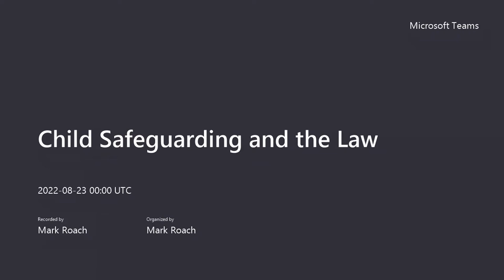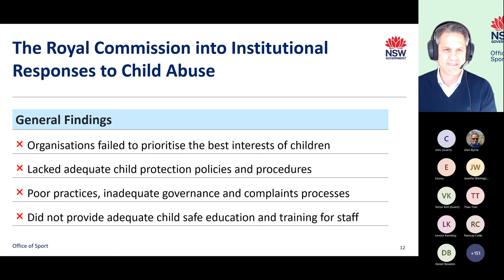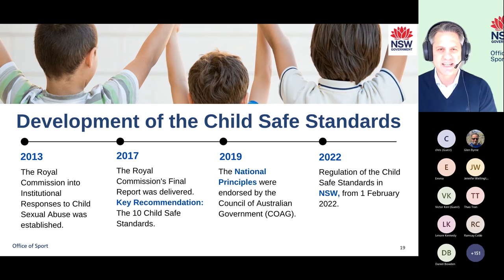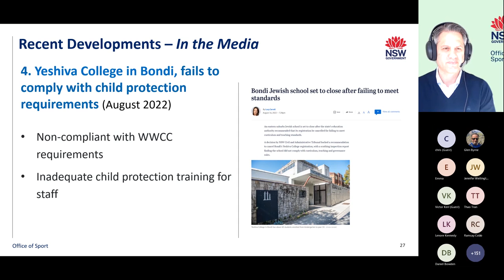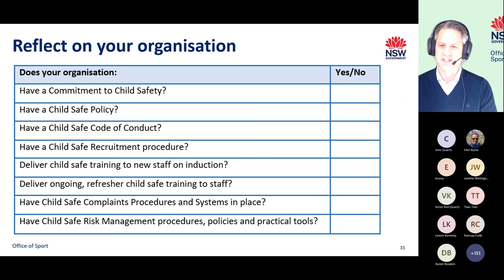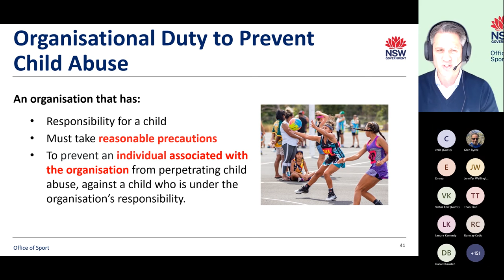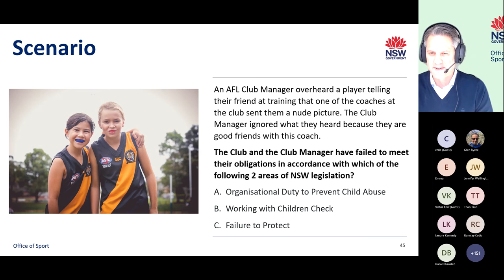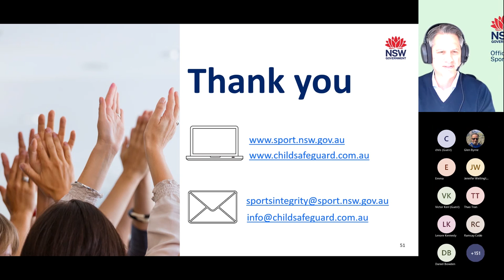Child Safeguarding and the Law Forum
Child Safeguarding and the Law Forum recording